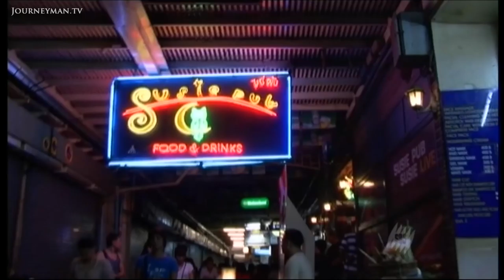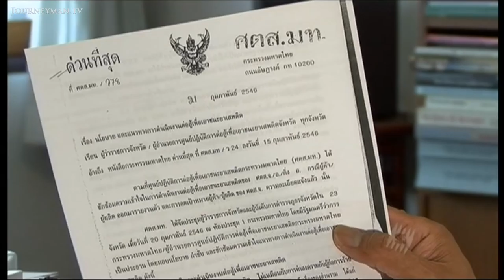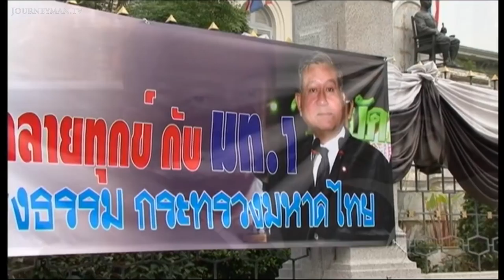Is Thailand's War On Drugs An Excuse to Make Political Undesirables Disappear? (2008)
Thailand's Drug Habit (2008): The Thai government has pledged to attack the country's drug trade, but some are concerned that the government is more corrupt than any drug baron.

The Thai government has launched a new war on drugs. The last crackdown saw over 2000 dead, up to half of whom were innocent victims.

In the first drugs war, few big major dealers or producers were killed. Kraisak Choonhavan, an opposition MP, believes that the police in Thailand are amongst the most corrupt in the world. The implication is that the police can be easily bought off by wealthy drugs barons. Sunai Phasuk of Human Rights Watch has uncovered even more disturbing information: "this time it is not just the suspects themselves who can be subject to arrest or worse, but also extended members of their families." He continues: "This is another world from travel brochures. It is not land of the smile, it is a murderous country."